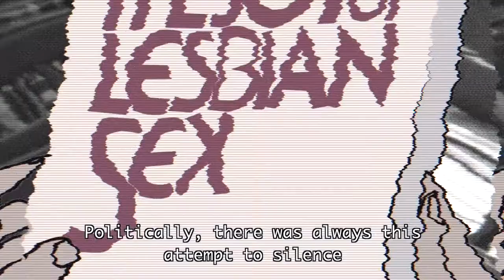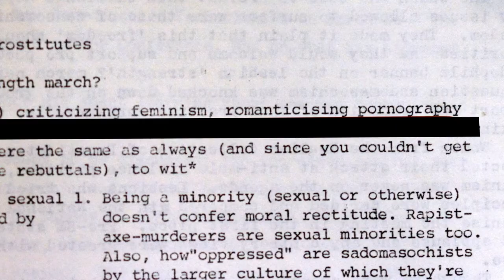REBEL DYKES - Trailer - Frameline45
REBEL DYKES
DIRS Harri Shanahan & Siân Williams | UK | 2021 | 82m

Art, politics, leather, and sex make a raucous family in Harri Shanahan and Sîan Williams’ bracing new documentary charting the emergence of a defining dyke culture in 1980s London. “We were very politically aware, but we were also very naughty!” recalls one activist of a time when unapologetic self-determination, divisive community gatekeeping, and collective political action forged a chosen family that could withstand enormous political challenges—issues that echo to this day thanks to this delightfully engaging film.